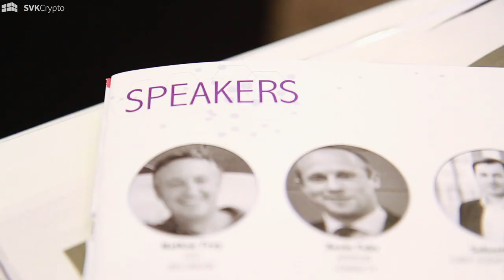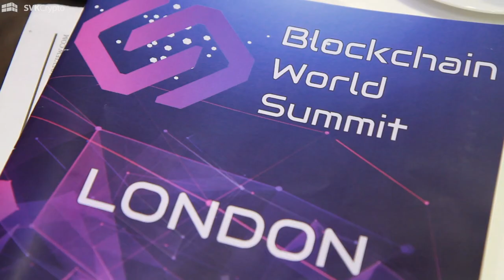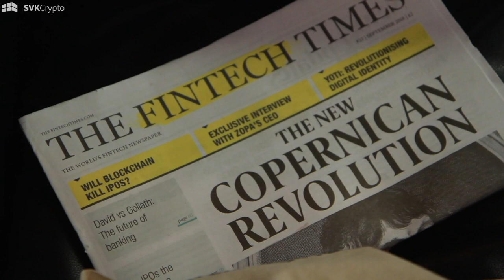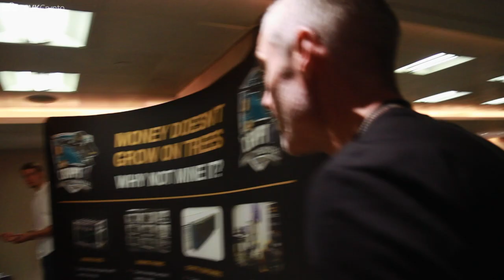World Blockchain Summit Keynote - SVK Crypto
SVK Crypto co-founder Shane Kehoe's keynote at the World Blockchain Summit London